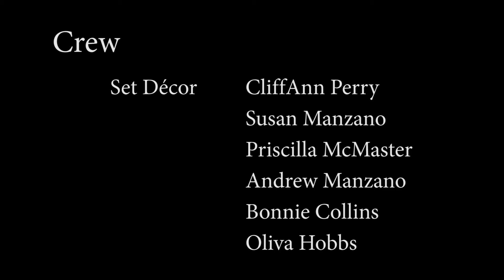We Love Lucy! - Listen for your own Good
Lucy learns that she should listen to instructions!